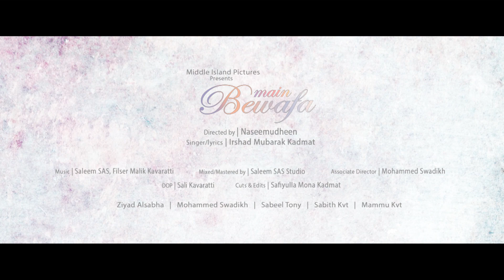Main Bewafa 2017_Lakshadweep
#  Main Bewafa #
Ziyad Alsabha  | Mohammded Swadikh  | Sabeel Tony  | Sabith Kvt  | Mammu Kvt

Directed by | Naseemudheen
Singer/Lyrics |  Irshad Mubarak Kadmat

Music | Saleem SAS, Filser Malik Kavaratti
Mixed/Mastered by  |  Saleem SAS Studio
DOP  |  Sali Kavaratti
Cuts & Edits  |  Safiyulla Mona Kadmat
Associate Director  |  Mohammde Swadikh
Location courtesy : Heaven's Treat Beach Restaurant, Kavaratti